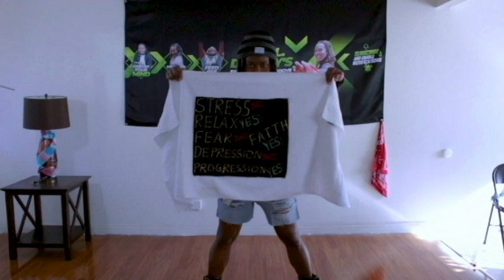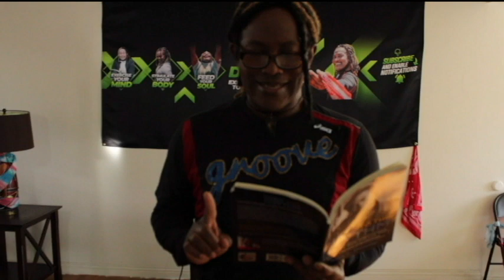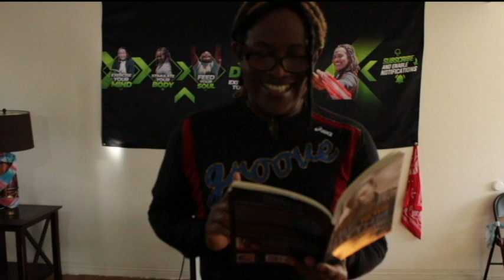7 Tips for How to move on | The best way to how to motivate yourself | Joey L. Dowdy.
More Tips, More Tips! Your Last 4 Tips Have Arrived in This Pt. 2 Video Collection, “7 Tips How to Move, Let Go & Live Your Best Live on The Groove!” Please Add These Two “MUST WATCH” Life Empowerment Videos on Your “Get Back Into The Groove” List! ENJOY! JLD